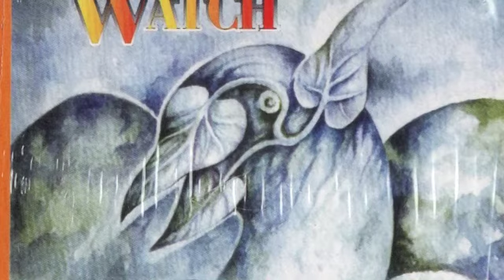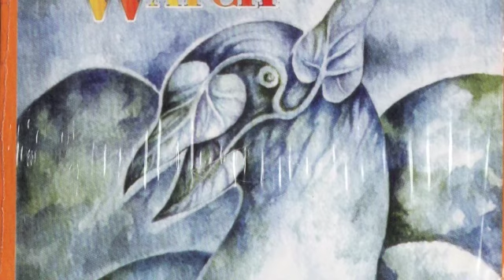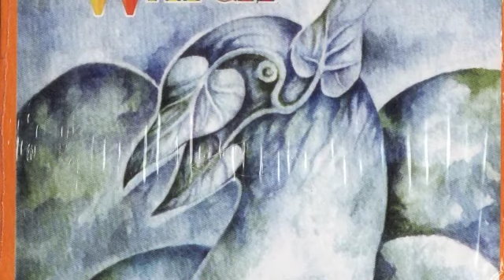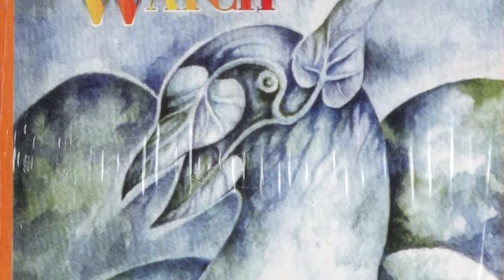Flower Of Innocence - Night Watch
Seventh track of the album Twilight.